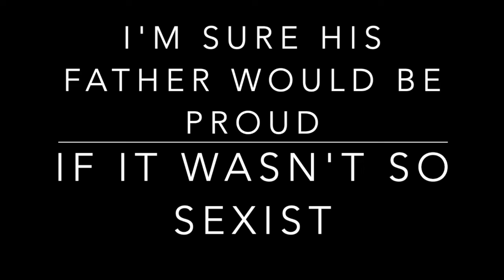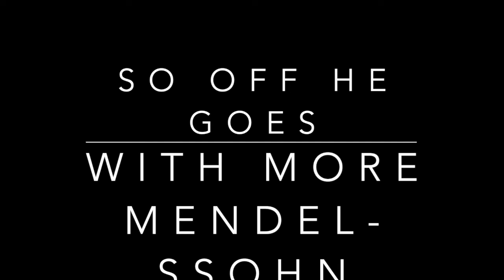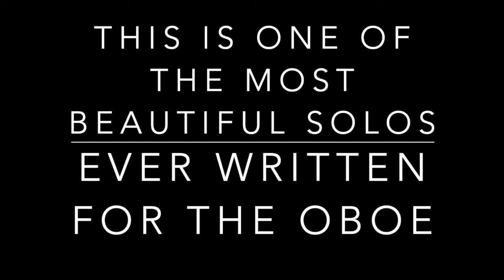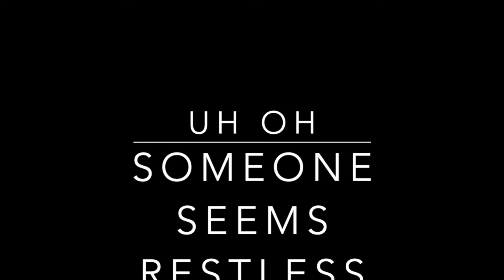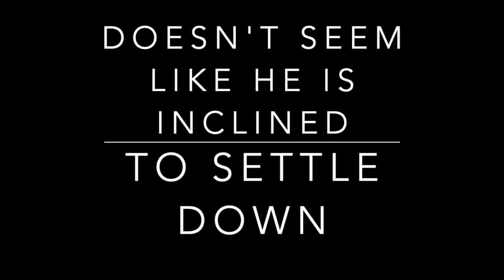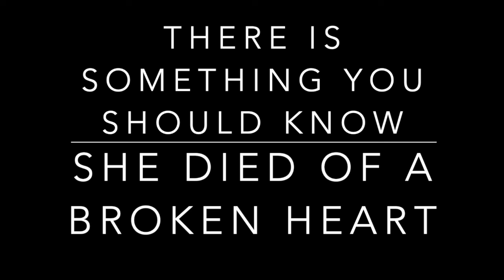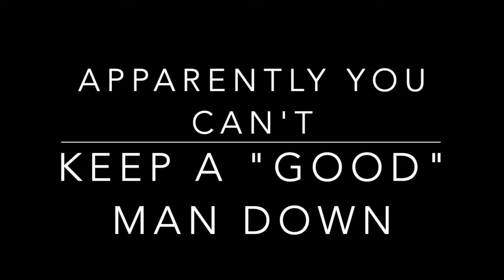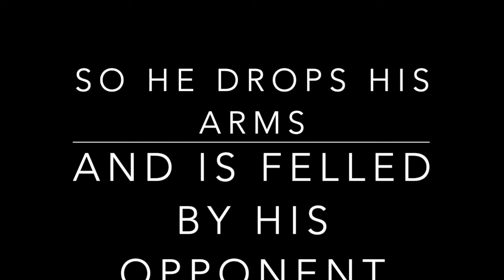No 5 Strauss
Symphonic Lit Vlog on Richard Strauss and 'Don Juan'